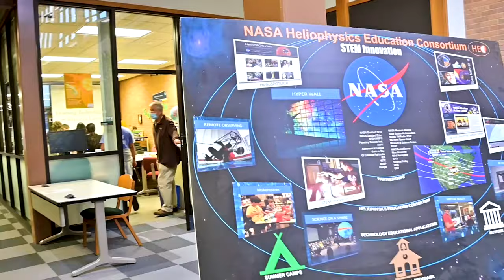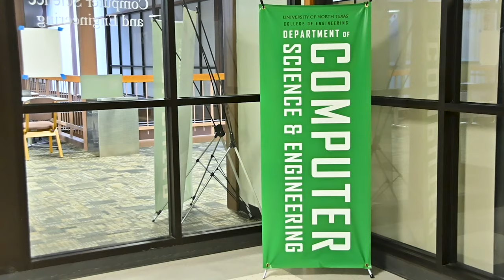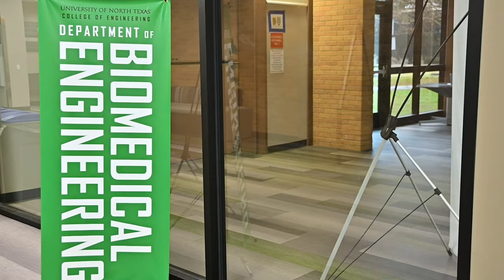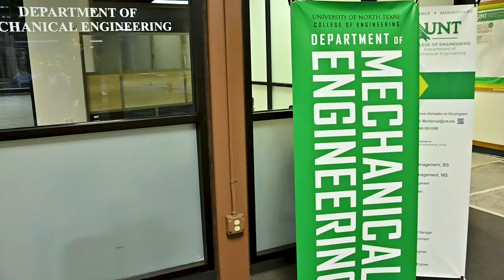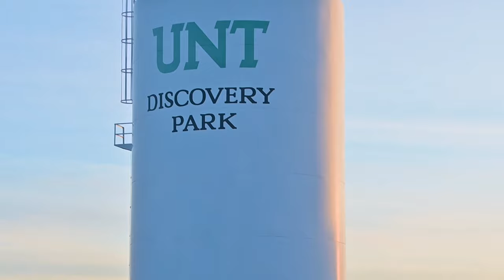UNT Tour University of North Texas Discovery Park Denton HD 4K (60fps)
Welcome to my second YouTube channel! It is still fairly new and it's going to be a little serious and scholastic in here.